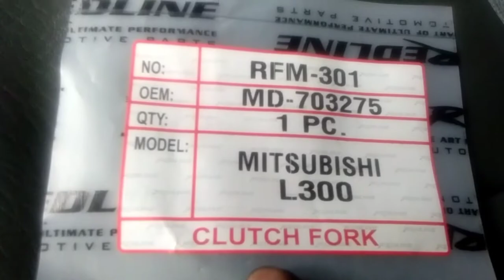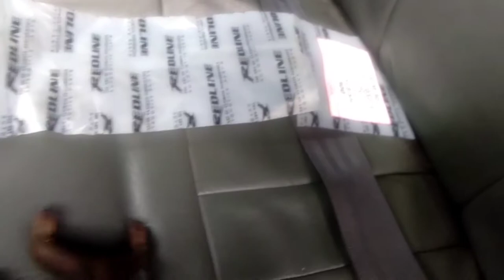Trouble shooting: 4D56 - L-300 clutch pedal hard to push | What is the cause?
How to compare old clutch fork and brand new clutch fork?